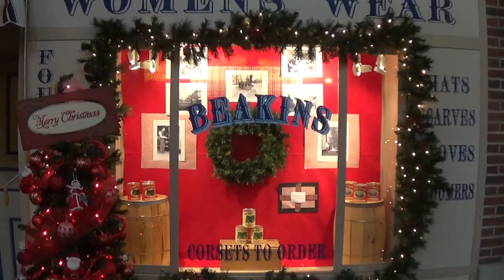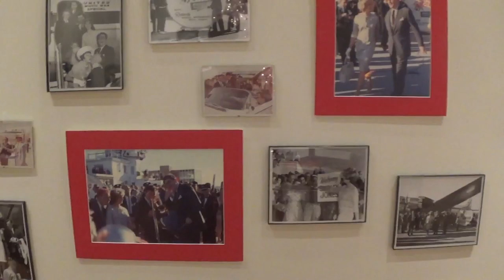Tiny takes the Music Man Movie Tour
Growing up in Ukraine, believe it or not, I watched this movie many times with my mama. Meredith Willson's play about a con man who comes to swindle a town but falls in love. The power of love is amazing, what it can do to us, to change us. This tour of The Music Man museum was great fun, but also full of life lessons!

As a champion of the First Amendment and an avid student of the human condition, I travel the United States, talking with entrepreneurs, entertainers, activists, philanthropists and more.